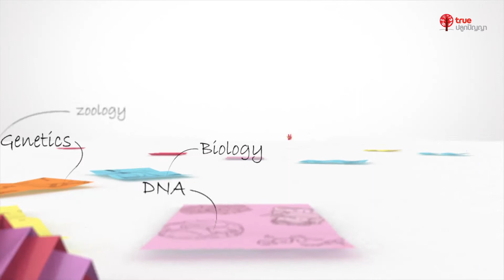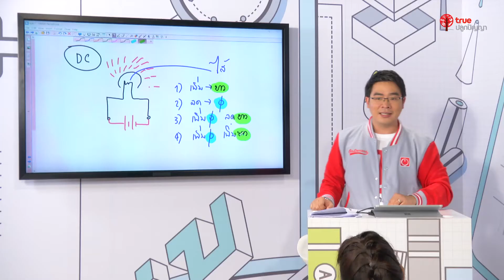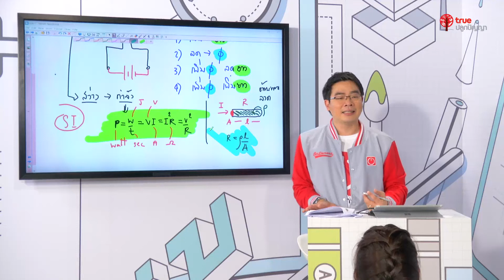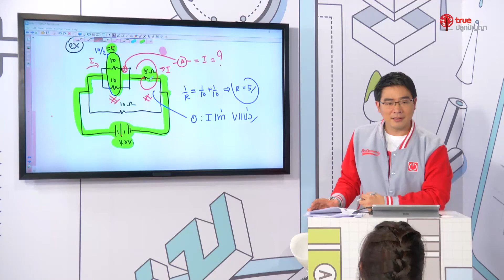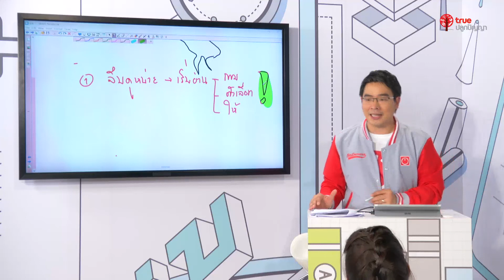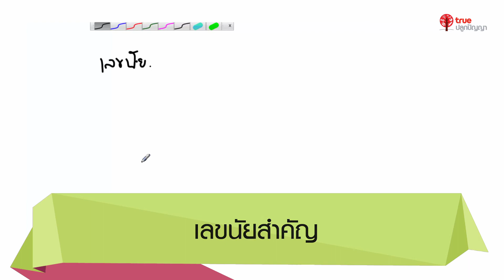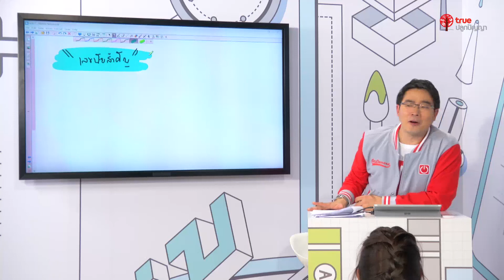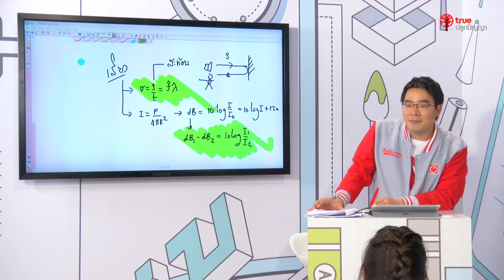สอนศาสตร์ : ฟิสิกส์ ม.ปลาย : ตะลุยข้อสอบ l พี่โหน่ง OnDemand